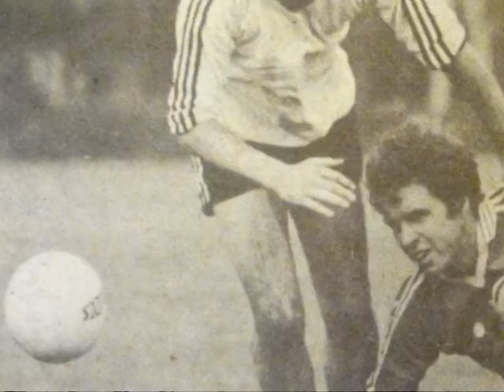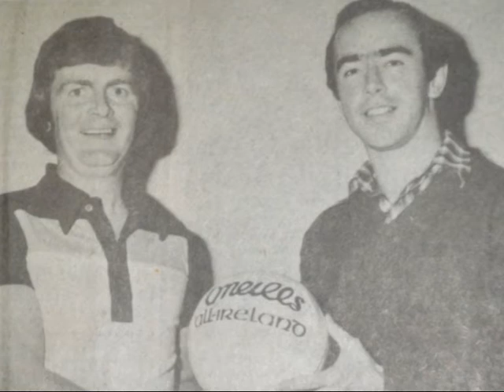Photographs of Omagh St Enda's 1980.mpg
Memories of St Enda's 1980. When the team were League Champions, Jim Devlin Cup Winners and Championship Finalists